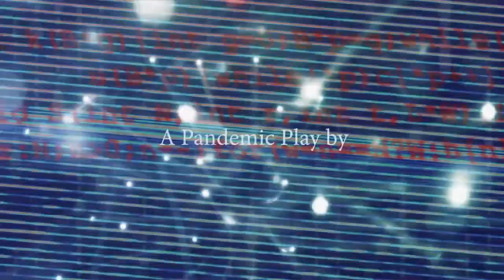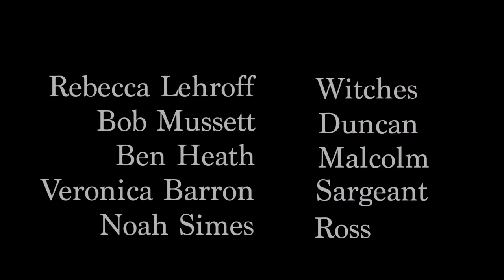Macbeth: Episode 1 - Foul is Fair / from Liars & Believers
The first of a serialized production of Shakespeare's Macbeth. It's created by Liars & Believers, an experimental theatre company based in Boston, during the 2020 Pandemic.

Musicians:
Double bass — Nathan Varga
Bass guitar — Will Prapestis
Trumpet — Mackenzie Chapman